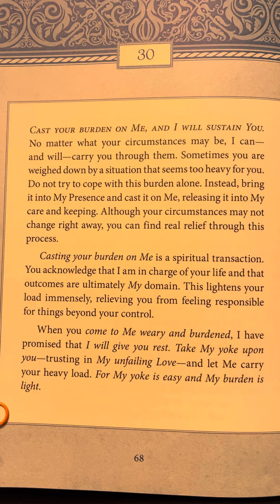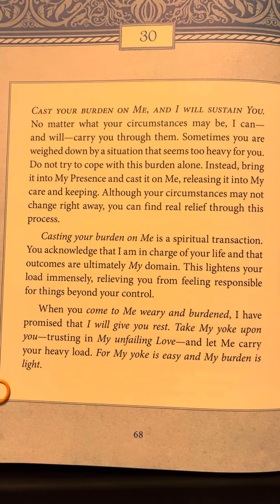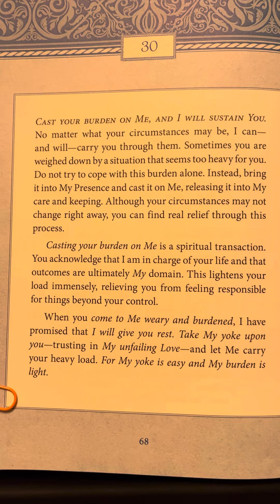30 - Jesus Today